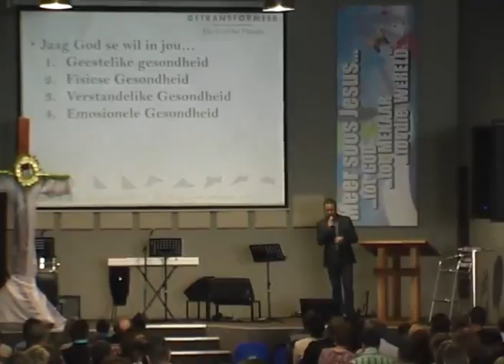Getransformeer #2 Voel jy ver van God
Sondag 2 Augustus se erediens deur Dr Johann Fourie